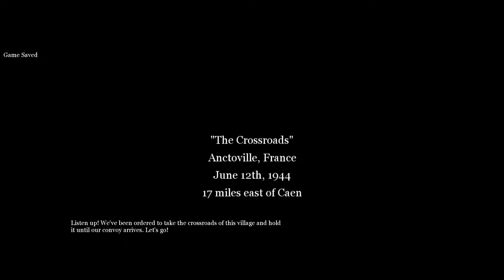Call Of Duty 2 | Gameplay Walkthrough on Veteran part 21 | The Crossroads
Call Of Duty 2 Full Game Complete Walkthrough Playthrough Gameplay and Ending (Call Of Duty 2 No Commentary Longplay Let's Play) (COD 2 2005 Full Game Movie)

This full game complete playthrough includes all campaign missions, all levels, all game movie cutscenes, single player story line and ending of the game.

Call of Duty 2 missions are: Russian Campaign (The Winter War, Not One Step Backwards and Fortress Stalingrad), British Campaign (The Battle Of El Alamein, The Tank Squadrons, Rommel's Last Stand and The Battle For Caen), American Campaign (D-Day, Hill 400 and Crossing The Rhine)

Call of Duty 2 is a 2005 first-person shooter video game developed by Infinity Ward and published by Konami in Japan and Activision in the rest of the world. The game was released on October 25, 2005 for Microsoft Windows and on November 22, 2005 as a launch game for the Xbox 360. Call of Duty 2 is a first-person shooter that has a single-player story mode and a multiplayer mode. The player takes on the roles of several Allied protagonists in specific missions during World War II.Call of Duty 2 contains four individual campaigns, split into three stories, with a total of twenty-seven missions.Call of Duty 2 features several game types: Deathmatch, Team Deathmatch, Search & Destroy, Capture the Flag and Headquarters. The maps include Normandy, Africa, and Russia.